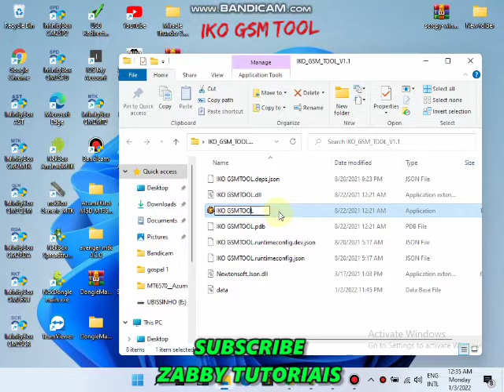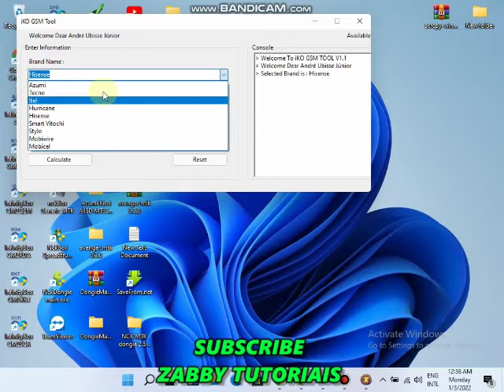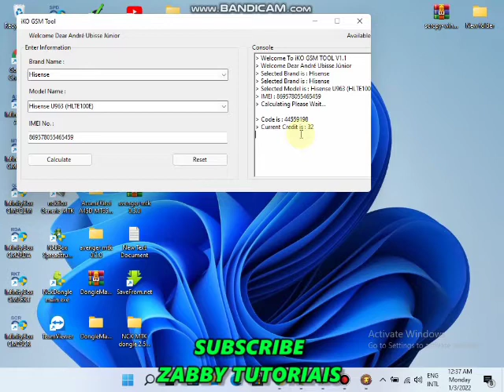HISENSE U963 (HLTE100E) UNLOCK | COMO DESBLOQUEIAR REDE DE HISENSE U963 (HLTE100E) PARA LER REDES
HISENSE U963 (HLTE100E) UNLOCK | COMO DESBLOQUEIAR REDE DE  HISENSE U963 (HLTE100E) PARA LER TODAS REDES

Se você se está interessado é so ligar ou via WhatsApp nesses contactos:

Podes entrar no nosso grupo, veja em baixo

e depois entra no grupo de WhatsApp

Olá, eu ensino a como desbloqueiar rede de HISENSE U963 (HLTE100E), alis, não como desbloqueiar rede de HISENSE U963 (HLTE100E) para ler todas redes, pois eu sei que você nao poderá ter como dica de como desbloqueiar rede HISENSE U963 (HLTE100E) para ler todas rede, mas sim dar a dica, ou você saber que aqui você teria a solução de desbloqueio de rede de HISENSE U963 (HLTE100E).